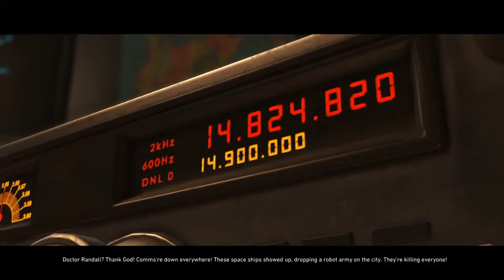Injustice 2 Story Episode 4: The Flash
The Flash returns to action